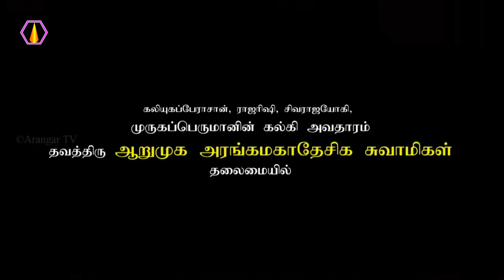ஓங்காரக்குடில் ஆசான் திருவடியை வணங்குவதால் ஏற்படும் நன்மை?